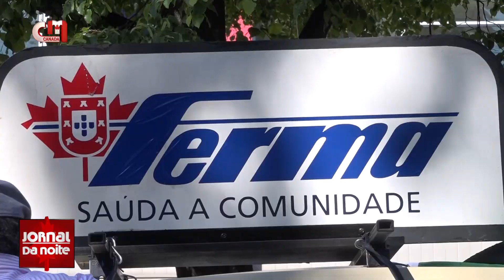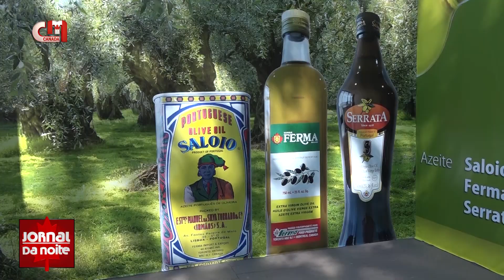Jornal da Noite Canadá - Parada Portugal 2017 - 01/07/2017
Milhares de portugueses encheram a rua da Dundas para assistir à LiUna parada do dia de Portugal em Toronto. Inserido no programa da trigésima semana de Portugal, o desfile deste ano teve a participação de oitenta e nove organizações,  quarenta e oito carros alegóricos e mais de dez mil pessoas a desfilar.

Correio da Manhã TV Canadá
Canal 893 da Bell